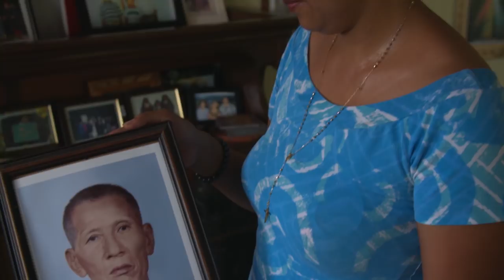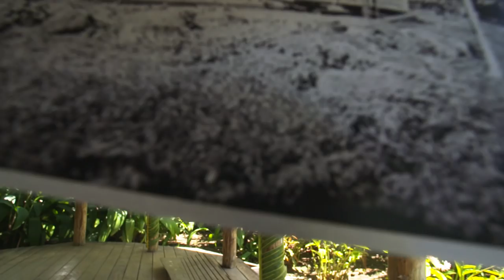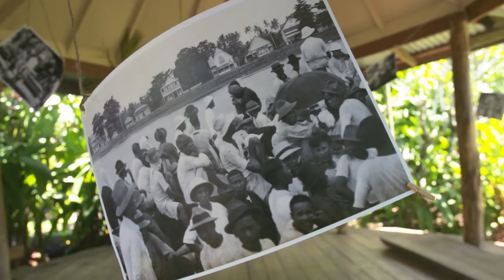History of The Chinese in Samoa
The first wave of Chinese immigrants arrived in Samoa in the late 19th Century.

As time stretched on and the more that came (be it as free settlers or indentured labourers), they integrated into the culture, learnt the fa'asamoa, married Samoans, had Samoan families and eventually died in Samoa as Samoans.

The legacy they left behind is powerful and can be seen in the culture and the people of Samoa today.

Credits
Directed & Edited by Tuki Laumea

Producer - Lisa Taouma

DOP Camera - Jack Tarrant

Sound Operator - Will Voigt

Photos courtesy of Tony Brunt via private collections, Turnbull Library and the Museum of Samoa.

Watch the full documentary 'Dragons in Paradise' on the CoconetTV